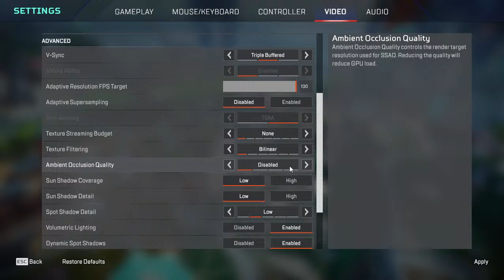Let's Play Apex Legends DAY 2 | Crack Gaming | Live Stream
/ youtube_rtx.  .

GRAPHIC-SMOOTH AND 90Fps
DEVICE-PC
PROCESSOR-AMD Ryzen 7 5700G With Radeon Graphics